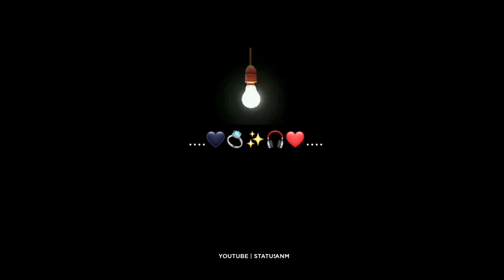Good Night Status Black Screen Status Hindi marathi remix song status love status ‎@𝗦𝗧𝗔𝗧𝗨𝗦 𝗔𝗡𝗠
😀good night whatsapp black

😃good night whatsapp black screen

😄good night whatsapp status black screen sad

🥰good night whatsapp status black screen female version

😍good night whatsapp status black

🤩good night black full screen whatsapp status

😘good night whatsapp status love song status feel the music

☺️WhatsApp status,

😎Trending WhatsApp status, New Love WhatsApp Status,

😻Status lover,

💘Dj WhatsApp status, Marathi WhatsApp Status,

💝Marathi love WhatsApp status,

💖Love Dj Remix WhatsApp status,

💗Best trending WhatsApp status,

💓Love you WhatsApp status,

💚Couple WhatsApp Status, Kiss WhatsApp status,

❣️Punjabi love WhatsApp status, Black screen WhatsApp status,

🧡WhatsApp Status video, Love WhatsApp status video,

💙New Hindi song love WhatsApp status, 30 Second WhatsApp status,

💕30sec love WhatsApp status, Broken WhatsApp Status,

English sad WhatsApp Status,

💔Breakup WhatsApp status, Cool WhatsApp status,

💭Best WhatsApp Status for girls, Best WhatsApp Status for Boys,

👅WhatsApp status lover,

🧚‍♂️Love status,

🌺Marathi romatic WhatsApp status, Marathi rap WhatsApp status,

🍀Love remix WhatsApp status, Love mashup WhatsApp Status,

😭Brokenstatus,

🤠Trending aesthetic WhatsApp Status,

😺trending status,

🛐New Song WhatsApp status, English Song WhatsApp Status,

☮️English Song aesthetic Video,
New 2021 WhatsApp Status,

☪️Aesthetic type WhatsApp status, Full screen lyrics aesthetic WhatsApp status,

☸️New Video, Hindi Lyrics Song WhatsApp status,

🔯English Song WhatsApp status, Trending Lyrics WhatsApp Status,

🛐Full Screen WhatsApp Status, New WhatsApp status,

✝️Lofi Remix WhatsApp Status, Hindi Lofi Remix WhatsApp status,

☯️Trending Lofi Song WhatsApp status,

🚫New Psy Trance WhatsApp Status,

⚠️Brokenstatus,

☠️Broken Psy Trance status,

𝗧𝗛𝗔𝗡𝗞𝗦👑𝗙𝗢𝗥👑𝗪𝗔𝗧𝗖𝗛𝗜𝗡𝗚👑